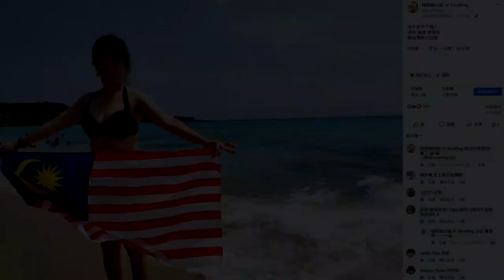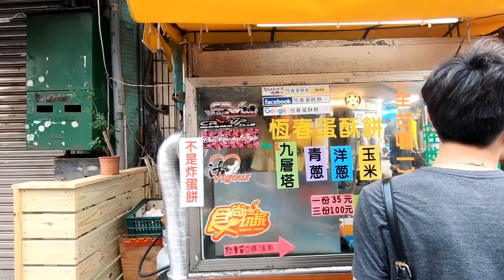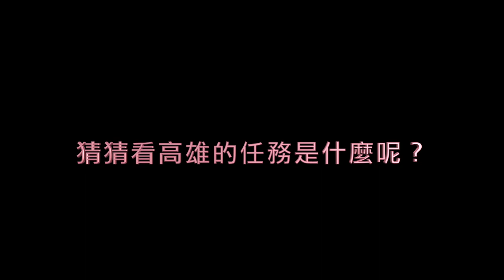墾丁好熱必須脫！恆春好好玩！I'm very sexy today「Vlog＃63」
這個任務好殘忍喔
環島第四天我都已經胖了一兩公斤嚕（都是台灣的錯啊XD）

午餐：滿意小館（白沙灣旁邊）
下午茶：蛋酥餅，湯匙放口袋（恆春古城）
晚餐：恆春夜市（週日才開)